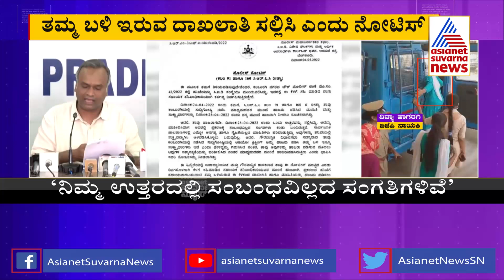Discussion On PSI Recruitment Scam With Nataraj, Tejaswini Gowda And Candidate Mohan (Part-2)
Discussion On PSI Recruitment Scam With Nataraj Gowda, Tejaswini Gowda And Candidate Mohan